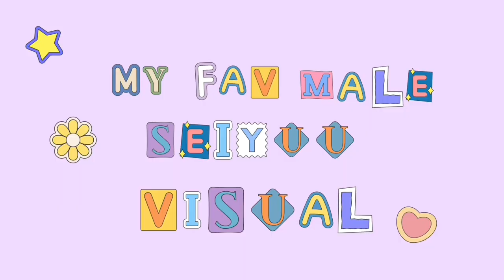My Top 10 Male Seiyuu Visual!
Hello, I am curry aka konpeisubs. I create seiyuu content and make subtitles for seiyuu I am interested with (mostly male). Thank you for your support!

^ List is in no particular order

Hi, it's been a while! I figured I wanted to make something a little different. I want to converse and start a friendly discourse about seiyuu. Hope we can interact and I wanna know your opinions so do share your thoughts!

Apologies for the low quality of my voiceover ;o;
I don't wanna use one of those text-to-speech function lol. I don't have proper mic, only my phone and the unpredictable weather (rain/storms etc) made it hard for me to retake so TT

written and voiced by me
equipment: iphone for voice recording, macbook air for editing

ー
timeline:
0:00 start/opening
0:48 kenn
1:05 sumiya tetsuei
1:30 tsuda kenjirou
1:44 umehara yuuichirou
2:13 eguchi takuya
2:27 aoi shouta
2:46 yashiro taku
3:09 masuda toshiki
2:36 enoki junya
3:47 kumagai kentarou
4:06 ending